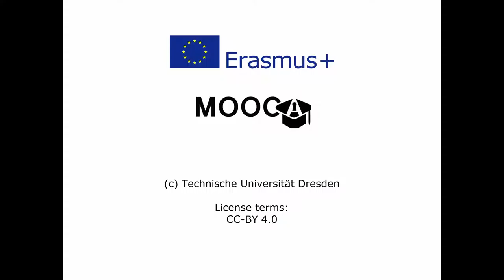What is Web Accessibility and why is it important?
Andre Meixner, Head of User Centered Test (Accessibility & Usability) at T-Systems Multimedia Solutions GmbH explains why accessible software solutions are important in work places.

Beyond workplaces, accessibility is important to allow everyone to actively participate in the digital information society, independent of when, where, why and how they want to do this. Web technologies have become one of our daily essentials: we use it to  explore and create knowledge, to consume media and entertainment, for shopping and so forth. Web Accessibility is the subarea of digital accessibility and focuses on making the Web accessible to everyone. International organizations such as the Web Accessible Initiative (WAI) continuously enhance existing guidelines, recommendations, or standards that help developers, designers and tester to contribute to an accessible digital information society.

Funding note:
The creation of these resources has been partially funded by the ERASMUS+ grant program of the European Union under grant no. 2014-1-DE01-KA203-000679 (MOOC Accessibility Partnership). Neither the European Commission nor the project's national funding agency DAAD are responsible for the content or liable for any losses or damage resulting of the use of these resources.